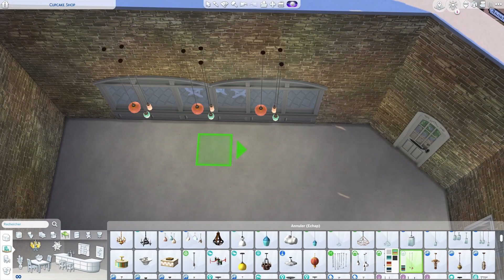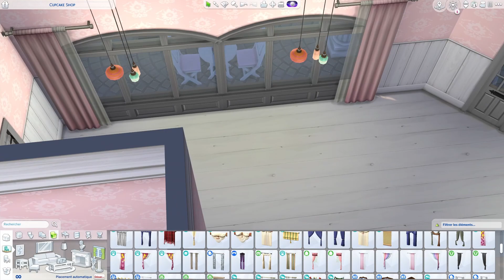Cupcake Shop • The Sims 4 • No CC | Speed Build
Coucou tout le monde ! Je vous présente aujourd'hui un magasin de Cupcake. Ca faisait un petit moment que je voulais en faire un. J'espère sincèrement qu'il vous plaira.

NOM... Cupcake Shop
SAVE FILE...

REJOINS-MOI SUR...

MUSIC...